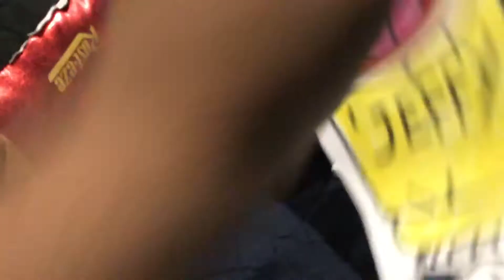Jeffy singing at 3 am boris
Anderson